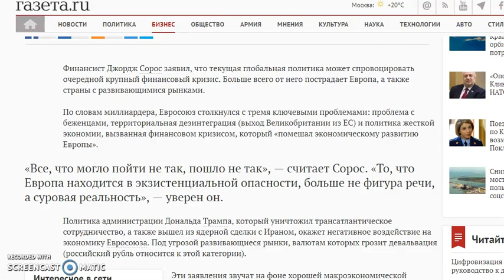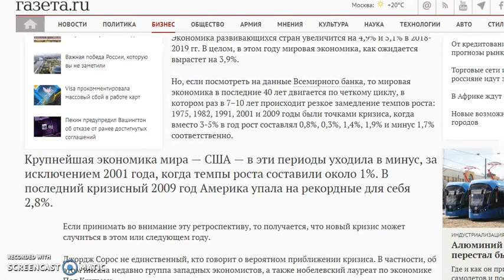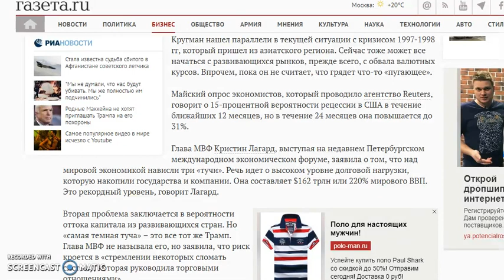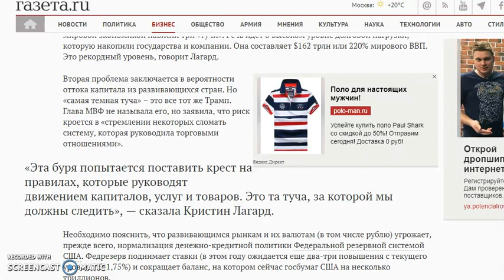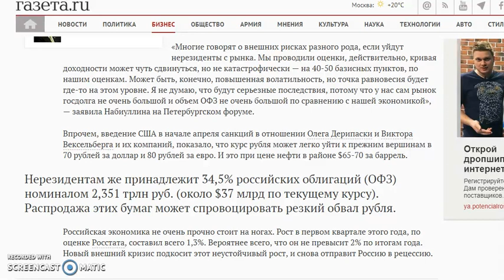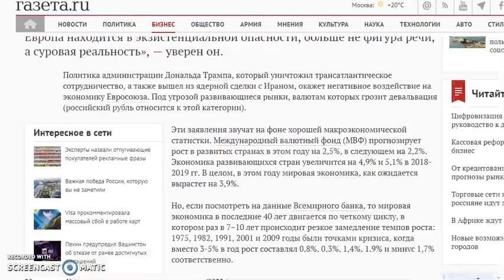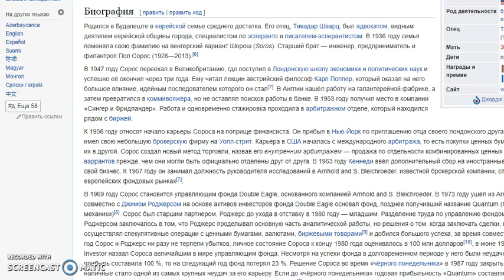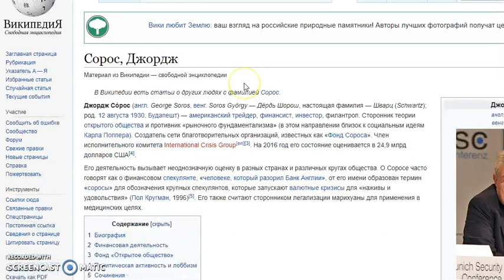Сорос предрек новый глобальный финансовый кризис